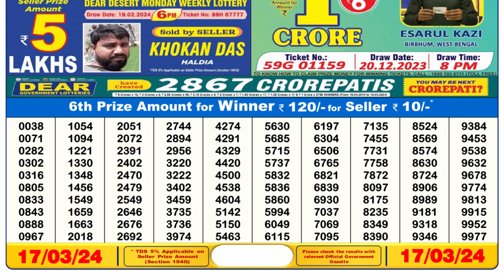🔴Dear Lottery Sambad Live 6pm today 17.03.24 Nagaland State Lottery Result